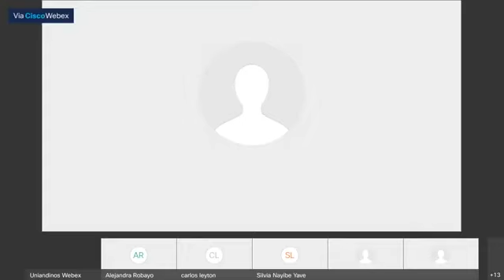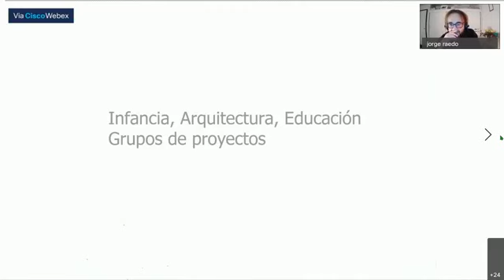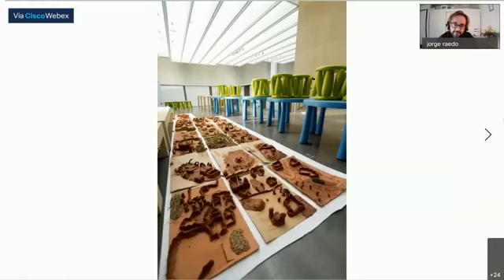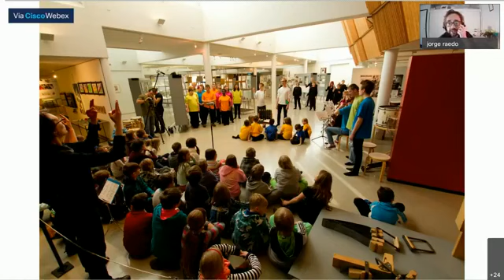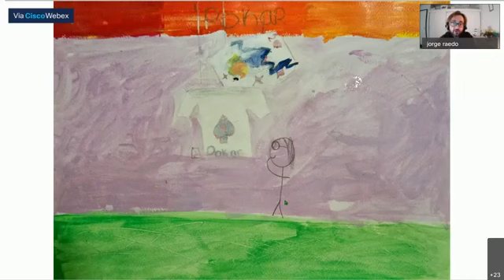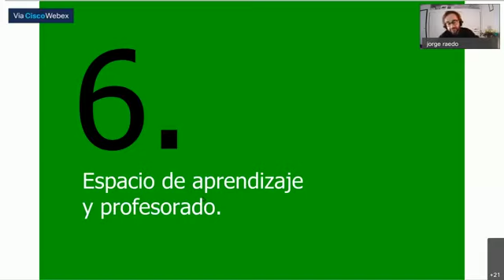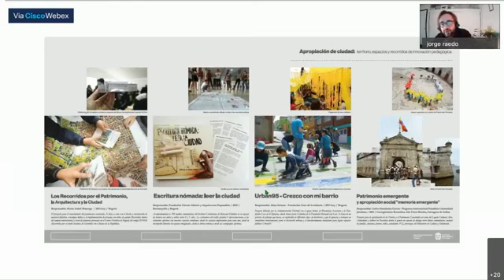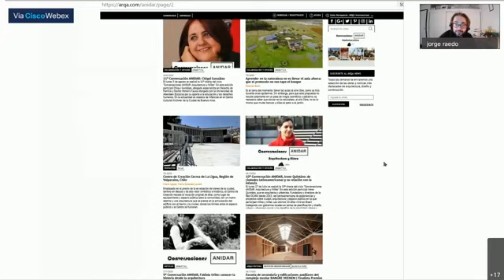"Infancia, Arquitectura, Educación" charla de Jorge Raedó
"Infancia, Arquitectura, Educación" charla de Jorge Raedó el 13 de octubre de 2020 con  Capítulo Arquiandinos - Arquitectura Uniandinos (Club de egresados de la Universidad de Los Andes) en Bogotá, Colombia.

Jorge cuenta en 120 min algunos de sus proyectos educativos con infancia realizados entre 2008 y 2020 en España, Finlandia, Colombia y otros países.